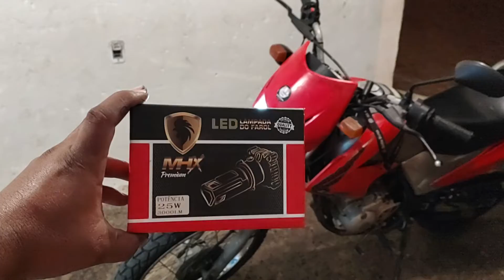Melhor lâmpada de LED que já testei na minha moto.... Super LED